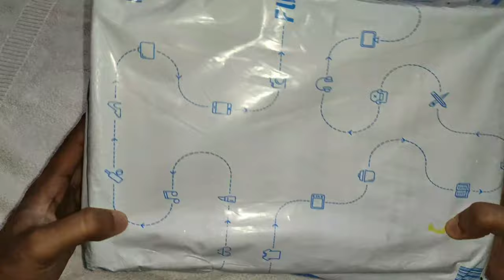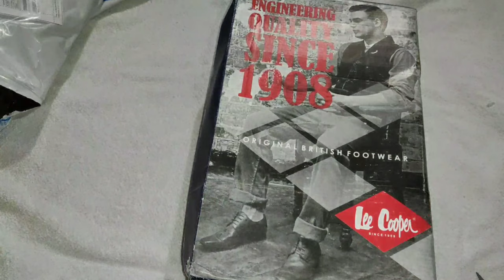Lee Cooper L9519 Boots For Men (Black) Unboxing And Reviews | Bought It From Flipkart | In Hindi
Lee Cooper L9519 Black Boots For Men From Flipkart Unboxing And Honest Quick Reviews In Details In Hindi

Dosto is video main mene unboxing and review karke aaplogo ko dikhaya hua hai ek lee cooper black boot ka to dosto ise mene purchase kiya hua hai Flipkart se to iss video main apko iska price, quality and aur bhi bahut kuchh dekhne ko miljayega.

Adhik Jankari Keliye Video Ko Achhe Se End Tak Jaroor Dekhiyega.

Dhanyabaad.

Similar Lee Cooper Best Boots With Best Prices:
Link 1
Link 2

About This Channel:
Dosto Mera Naam Hai Anwesh Kumar And Aap Sabhi Dekh Rahe Hain BeingUniqueTv YouTube Channel, Main Kosis Karta Rehta Hun Ki Kam Time Ke Andar Apko Kese Achhe Se Details Main Kuchh Sikha Saku, Aur Main Istarha Se Video Lata Rehta Hun Is Channel Main,

UMEED HAI KI AAP LOGO KO YE VIDEO ACHHA LAGA HOGA AGAR ACHHA LAGA HAI TO IS VIDEO KO EK LIKE JARUR KARNA AUR MUJHE NICHE COMMENT MAIN JARUR BATANA AUR AGAR AAP HAMARE CHANNEL MAIN PEHLI BAR AYE HAIN TO IS CHANNEL KO SUBSCRIBE KARNA AUR PAS MAIN DIYE GAYE BELL ICON KO DABA LIJIYE TAKI AAP NOTIFICATION PA SAKE HAMARE HAR NEW VIDEOS KA.